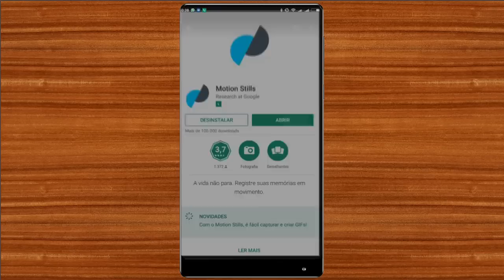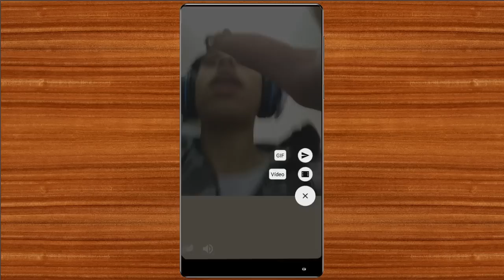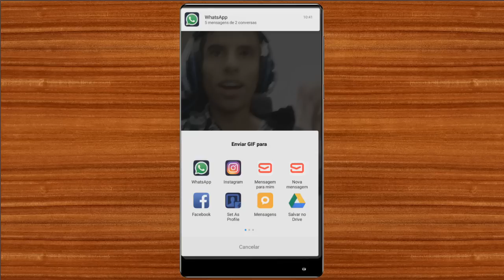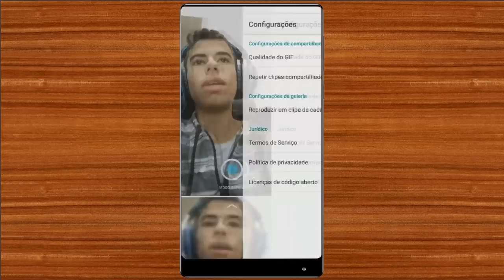ACABOU DE SAIR! App do Google ativa nova FUNÇÃO na sua CÂMERA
Hoje eu quero apresentar a vocês o novo aplicativo do Google, ele vai ativar novas funções para sua câmera, pois com ele você vai conseguir criar e editar os seus GIFS para depois compartilha-los em suas redes sociais facilmente, confira!